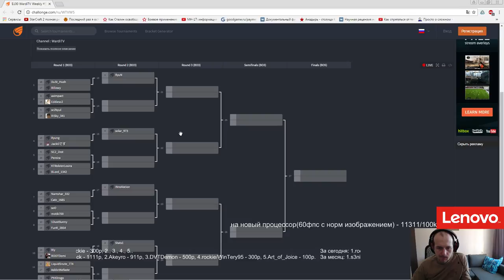Wardi Weekly #5 (06.02.2017) Pomi